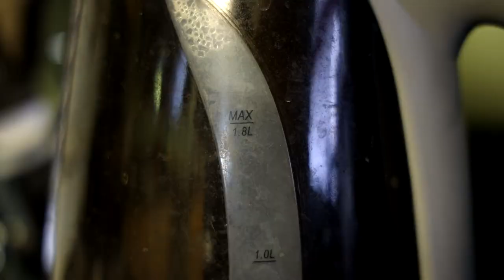The Mandalorian Season 1 Review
The show that spawned the meme that's sweeping the nation, here is my review for the rather good, Mandalorian!